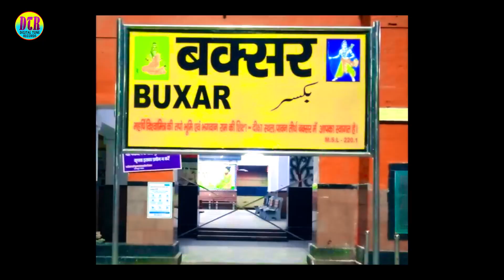VIDEO - आखिया मे कजरावा | Chandan Chanchal & Shilpi Raj | Feat.Trishakar Madhu | Bhojpuri Song